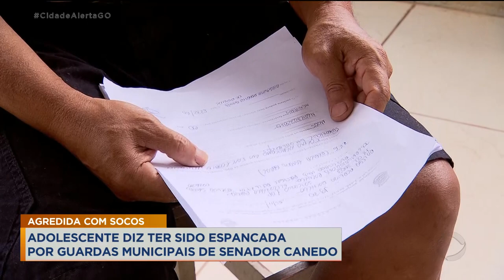AGREDIDA COM SOCOS ADOLESCENTE DIZ TER SIDO ESPANCADA POR GUARDAS MUNICIPAIS DE SENADOR CANEDO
VOCÊ VAI VER AGORA O CASO DE UMA ADOLESCENTE DE 17 ANOS, QUE DIZ TER SIDO ESPANCADA POR GUARDAS MUNICIPAIS DE SENADOR CANEDO. TUDO COMEÇOU PORQUE SEGUNDO ELA OUTROS ADOLESCENTES TERIAM QUEBRADO O VIDRO DA GUARITA ONDE OS GUARDAS ESTAVAM. MESMO SEM SABER SE ESSA JOVEM TERIA OU NÃO ENVOLVIMENTO, A ADOLESCENTE CONTA QUE FOI LEVADA PELOS GUARDAS PARA UM ÁREA DE MATA E A AGREDIDA COM VIOLÊNCIA.